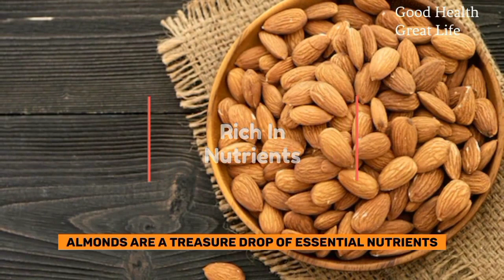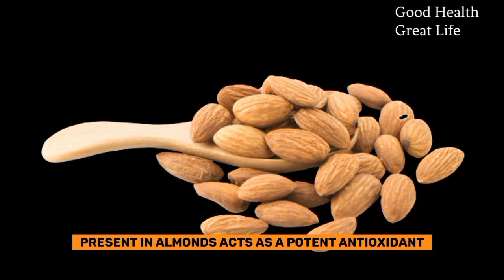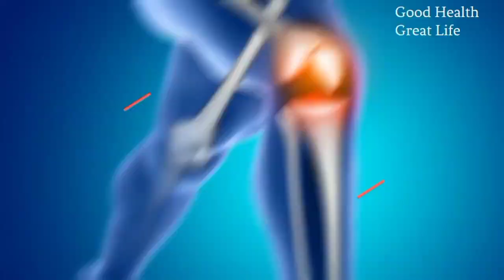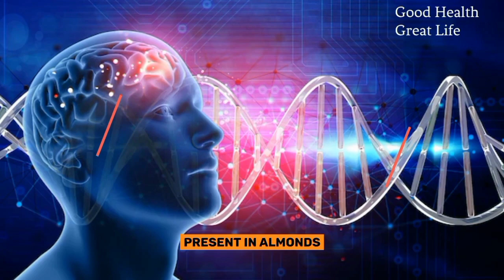The Amazing Benefits of Almonds: A Nutritional Powerhouse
In today’s video, we’ll be talking about The Amazing Benefits of Almonds: A Nutritional Powerhouse

Almonds, known for their distinctive taste and crunch, are not just a delicious snack; they also offer a wide range of health benefits. Packed with essential nutrients, almonds have been consumed for centuries and are considered one of the healthiest nuts available. From promoting heart health to aiding in weight management, the benefits of almonds are truly remarkable. In this video, we will explore the numerous advantages that almonds can bring to your overall well-being.

Never stop seeking medical advice from your doctor regarding the management of any ailment; we strive to deliver accurate, reliable, precise, and complete information.

Be sure to speak with your doctor if necessary.